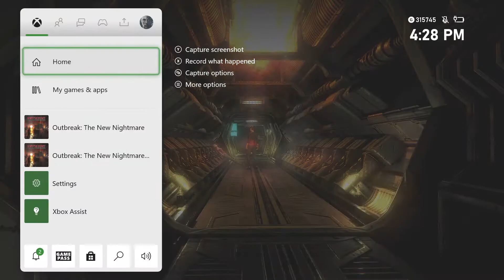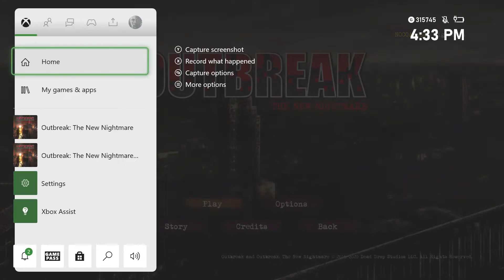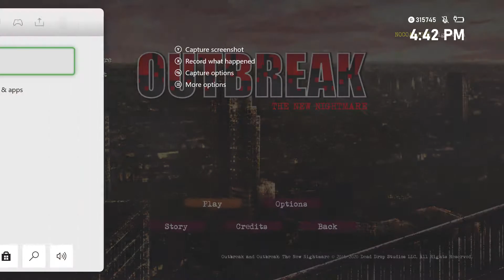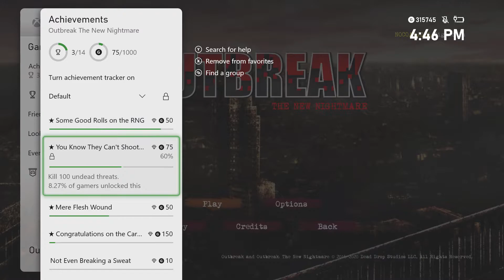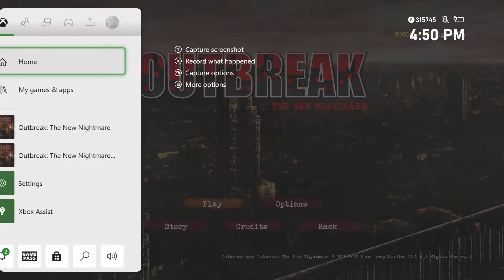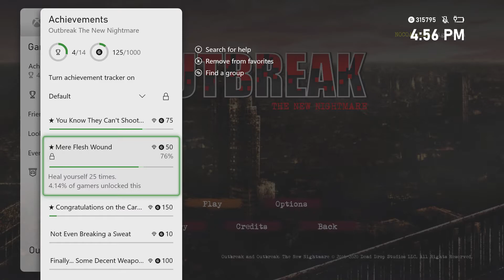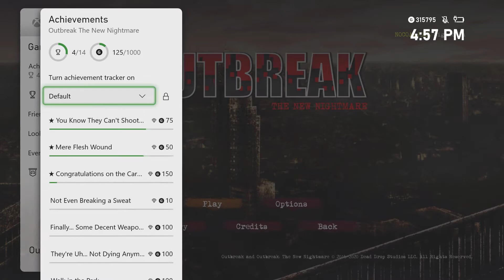Outbreak New Nightmare old edition part 1